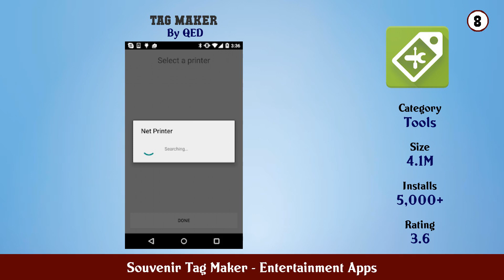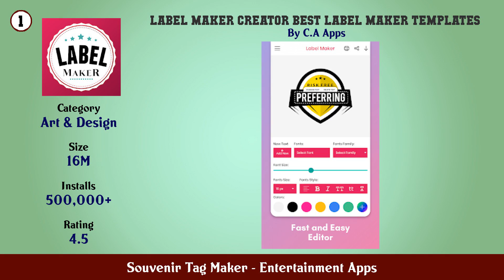Top 10 Souvenir Tag Maker Android Apps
In this video we have listed Top Souvenir Tag Maker Android Apps. This video is for information and reference purpose only.